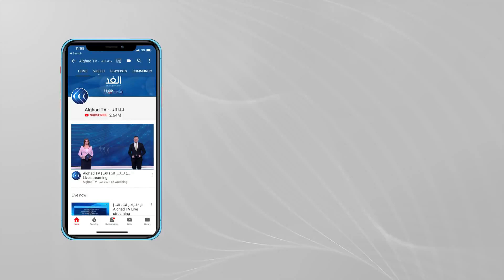إدانة الشرطي الأمريكي المتهم بقتل جورج فلويد.. وبايـدن: خطوة للأمام ضد العنصرية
أدانت محكمة مينيابوليس الشرطي ديريك شوفـين بتهمة قتل المواطن الأمريكي، ذي الأصول الإفريقية جورج فلويد. من جهته، وصف الرئيس الأمريكي جو بايدن، إدانة الشرطي السابق بمدينة مينيابوليس، بأنه خطوة للأمام في الصراع ضد العنصرية الممنهجة.